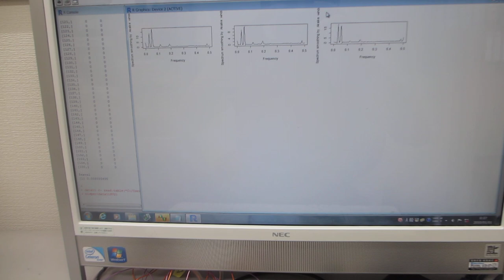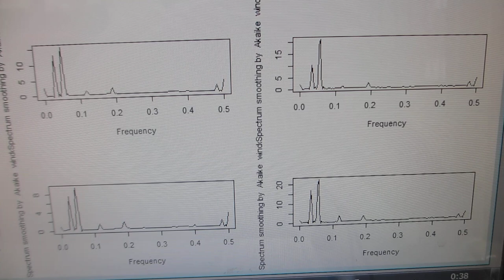圧電素子の調整技術－－超音波の伝搬特性を測定・解析・評価する技術の応用－－オリジナル超音波実験（超音波システム研究所）